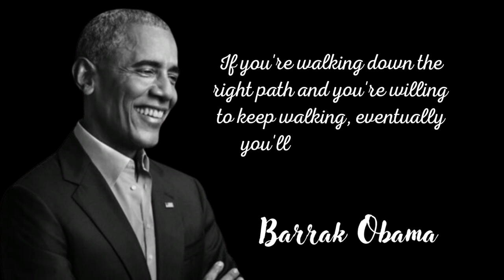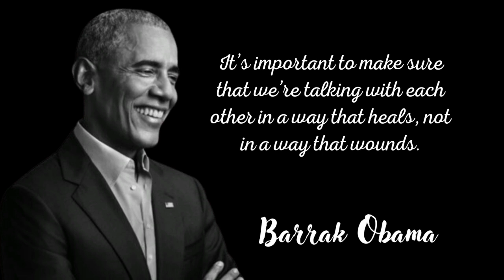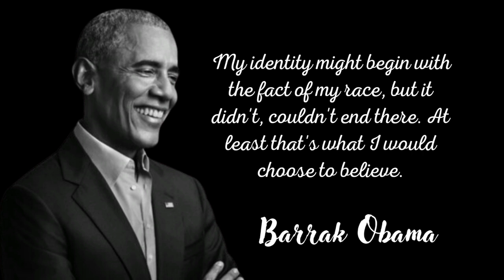Kutipan-kutipan bijak Barack Obama ( Presiden Amerika Serikat ke-44)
Manfaat kata-kata motivasi dipercaya dapat membuat hidup lebih bersemangat.

Barack Hussein Obama II adalah seorang politikus Amerika yang menjabat sebagai Presiden Amerika Serikat ke-44. Ia merupakan orang Afrika Amerika pertama yang menempati jabatan tersebut.

Sumber : Wikipedia

Sound : Lion ( instrumental) by Jessica Delaney Gibson Peek